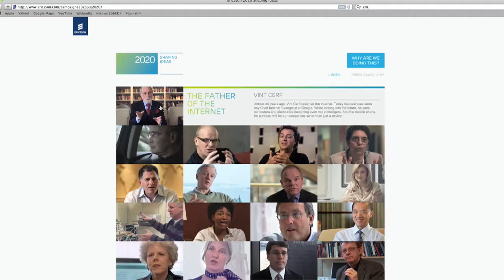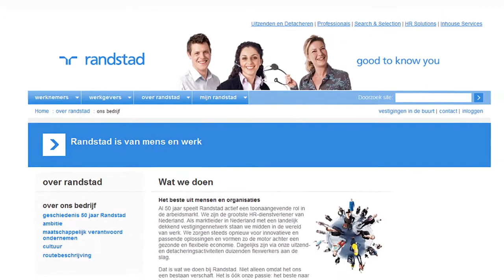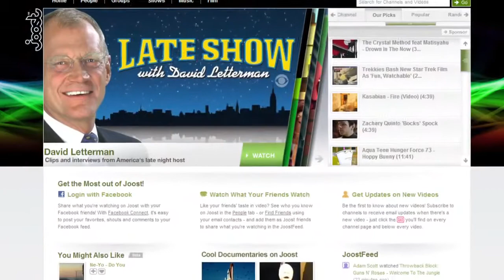DE INTERNET TELEVISIE REVOLUTIE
' DE INTERNET TELEVISIE REVOLUTIE'  is de titel van het nieuwe boek van multimediaspecialist en producent John M. Vijlbrief van Vijlbrief Media uit Den Haag. In het boek dat in september a.s. verschijnt bij uitgever Sdu/Academic Services beschrijft John Vijlbrief de snelle opkomst van internetTelevisie. Het oude zendersysteem en dus de reguliere omroepen, maar ook de commercielen verhuizen naar internet. De nieuwe omroepen worden de grote en bekende merken, zoals Philips, AH, Gamma, Blokker, Shell... Ook de gehate televisiecommercials zoals wij die nu kennen (de reclamebombardementen) verdwijnen. De nieuwe realiteit zal zijn dat de kijker bepaalt en day de adverteerder betaalt! Interruptie marketing maakt plaats voor permissie marketing. Dat en nog veel meer over het nieuwe televisiebeleven kunt u lezen in dit opzienbarende boek. Het zevende boek van John Vijlbrief.